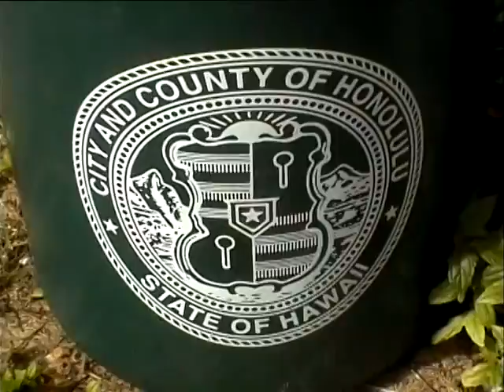Waimea Bay, North Shore, Oahu, Hawaii